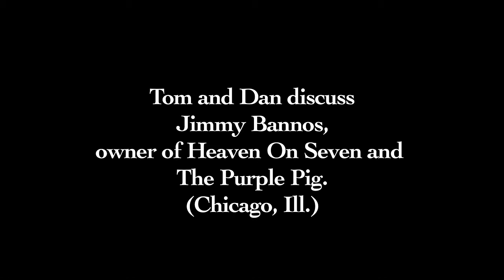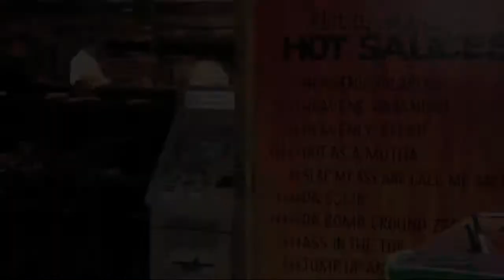Ep 6.01 Heaven on Seven / Purple Pig - Why Are We Here?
Danny and Tom Powers discuss Jimmy Bannos Sr. and his Heaven on Seven and Purple Pig restaurant concepts. These are beautifully executed, value-driven Chicago restaurants.